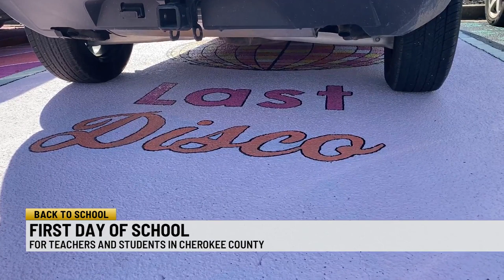Gaffney High School parking lot gets colorful after seniors paint their own parking space